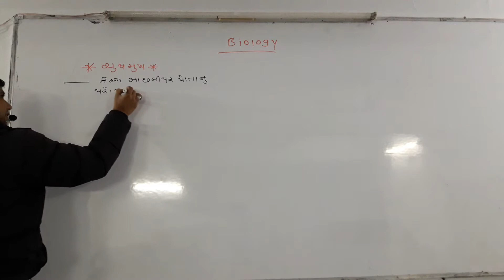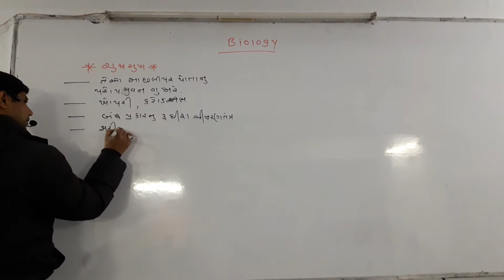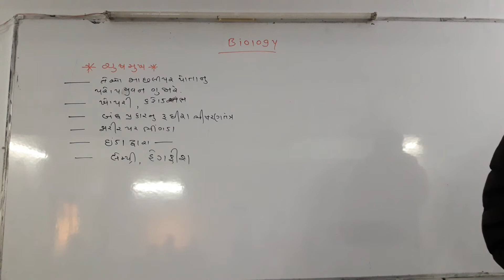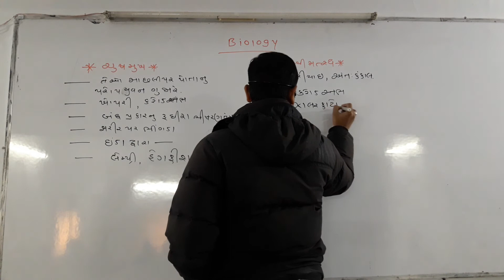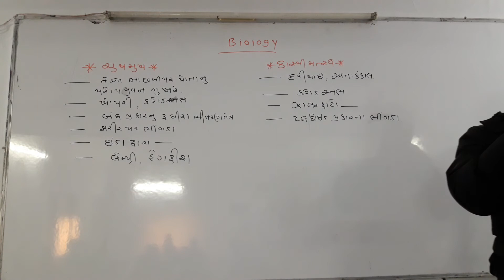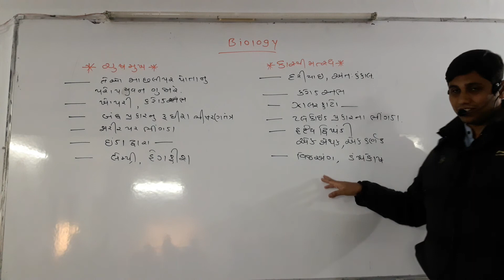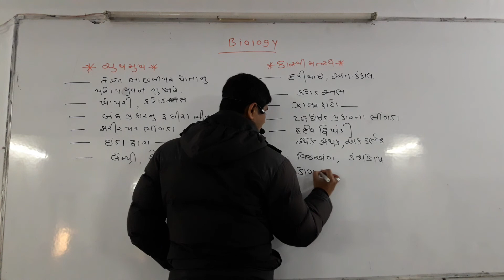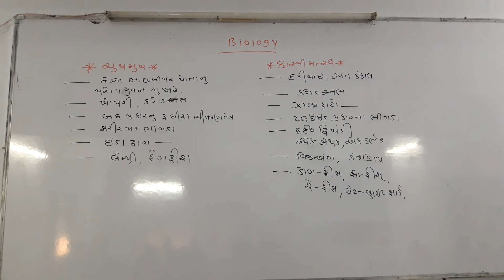Lec 151 20210209 073453